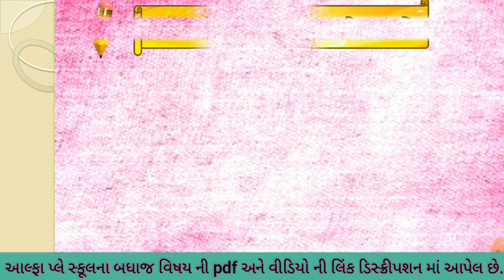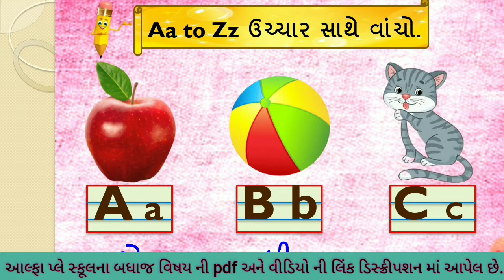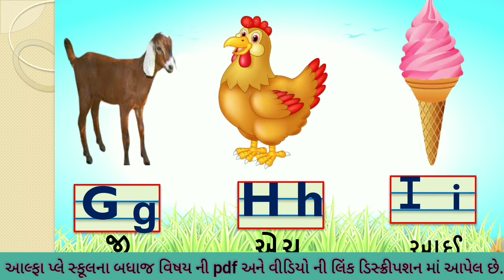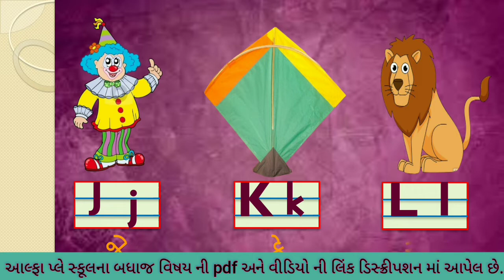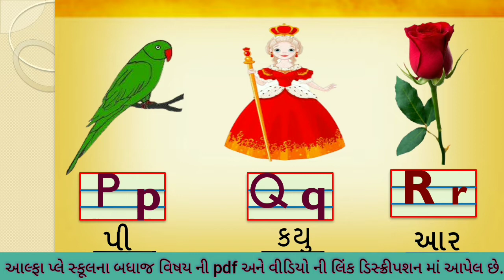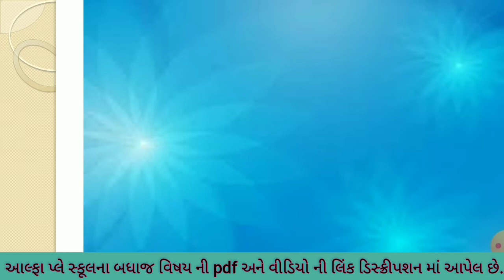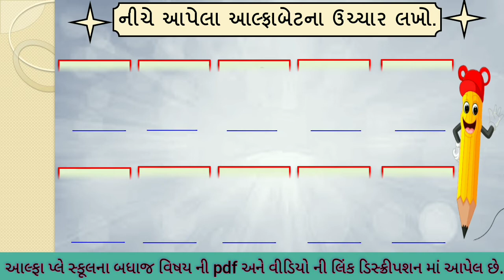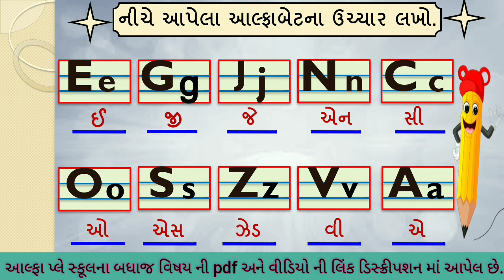ABC Phonics Alphabet - Letter A to Z | Learning English for kids | ABC સીખો | આલ્ફાબેટ નું ઉચ્ચારણ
Learning English for kids | ABC સીખો  | આલ્ફાબેટ નું ઉચ્ચારણ